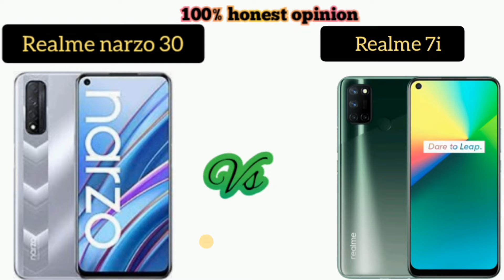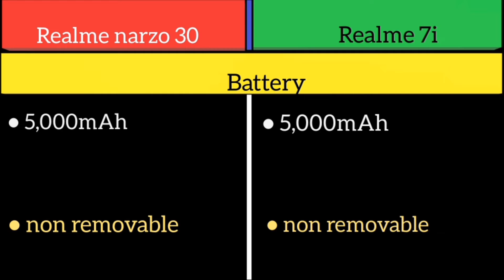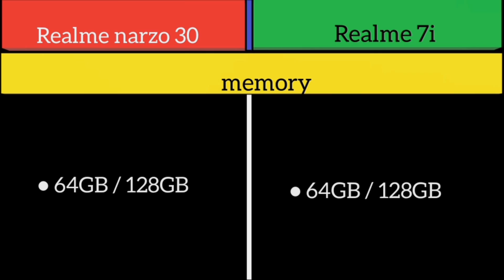Realme narzo 30 Vs Realme 7i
Realme narzo 30 new phone
Realme 7i is old

48mp camera

Realme 7i
64mp quad
camera

 FHd
IPs LcD
6.5 inch
90hz

Realme 7i
6.5 inch
hd
IPS LCd
90hz